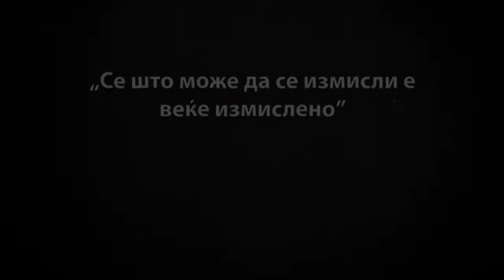Погрешни претпоставки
Pogresni pretpostavki